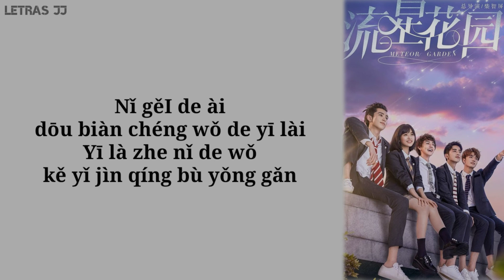Love, Exist-lyrics (Pinyin)Wei Qi Qi